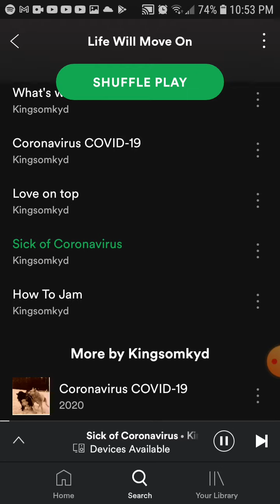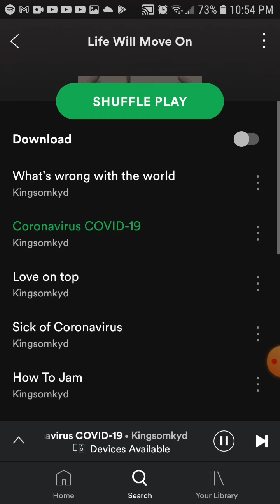my first ep is go get now